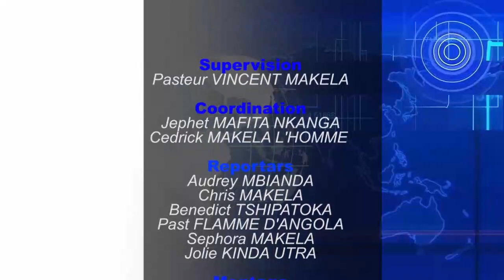BOMBE EKUEYI BIBALA BALA YA BA PASTEUR NA MISALA NA BANGO YA MABE EBIMI NA PWASA